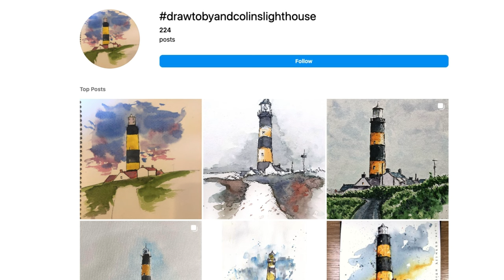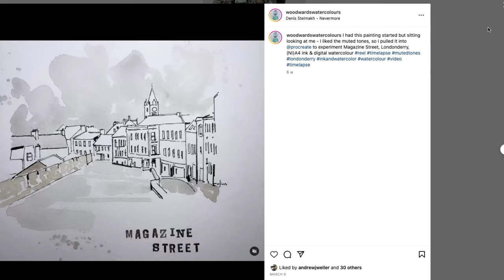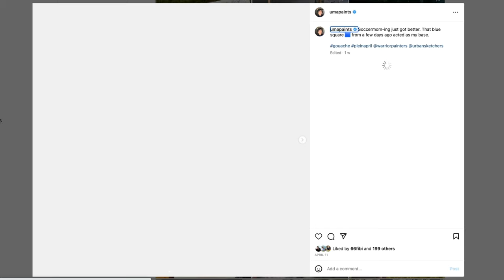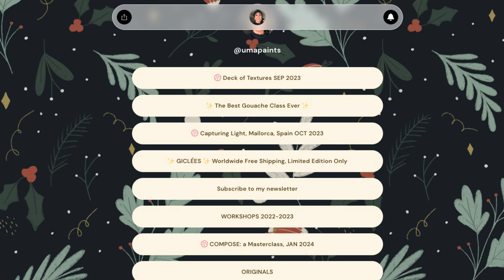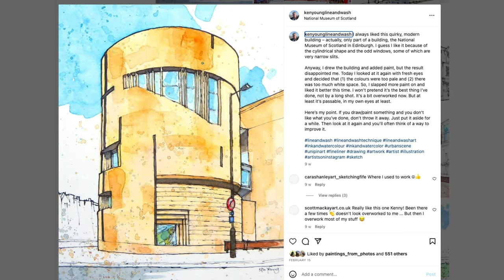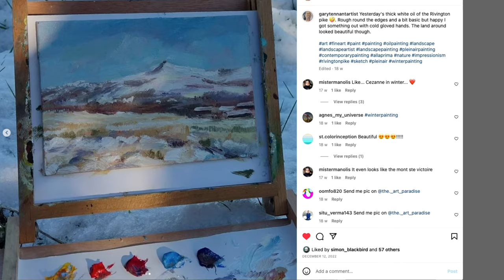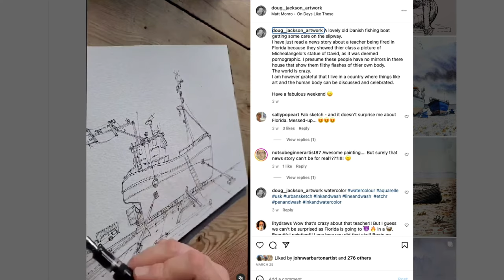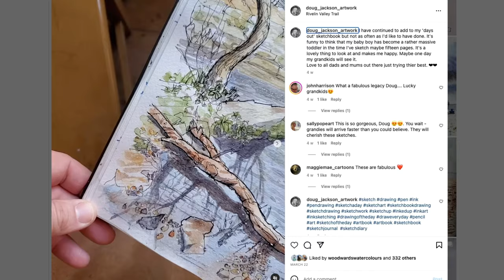Five AMAZING Artists you should follow for inspiration - on Instagram and Social Media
Here is a fun video, and one that took a bit of effort!

These are five of my favourite artists to follow on instagram and elsewhere. And they all deserve support for their incredible skills, wonderful styles and their generosity in so many ways.

Why is the focus on instagram? Well because it's a great place to find visual portfolios from a really diverse range of artists, there are of course downsides to everything in social media, which we'll talk about too. But if you can treat it for what it is, it's a really powerful tool for learning and inspiration.

So, watch this video to find out more about these five artists :)

All of these artists were kind enough to say yes to being included in this video and the art within is not mine - it is theirs!

Etsy Store

Audio Credits:
httpcreativecommons.orglicensesby4.0

00:00 Introduction
00:33 Why these artists?
01:25 Be kind to yourself
02:16 Colin Woodward
04:38 Uma Kelkar
06:50 Ken Young
08:50 Gary Tennant
10:39 Doug Jackson
12:41 Social media is HARD